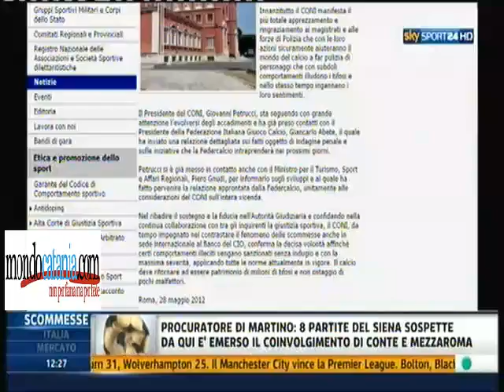"Terremoto" Calcioscommesse,19 Arresti,Coni Indignato ***28 maggio 2012***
alba di paura per molti giocatori tra cui milanetto e il capitano della lazio mauri arrestati oltre a bertani e acerbis,perquisite con relativi avvisi di garanzia, le abitazioni di conte,pellissier,sculli e criscito che dovrà rinunciare agli europei.